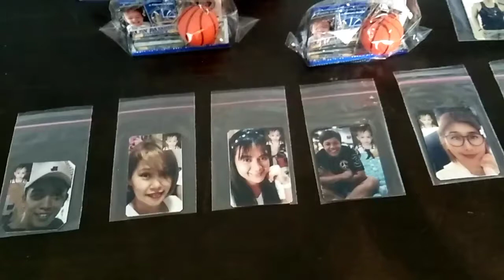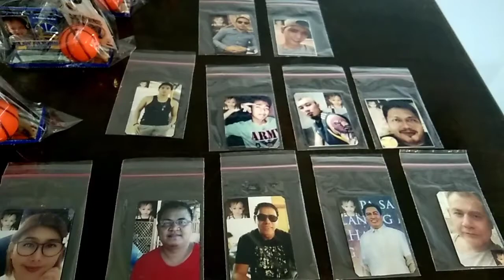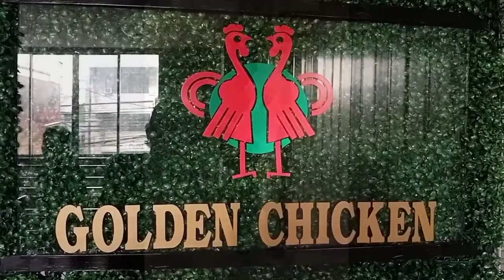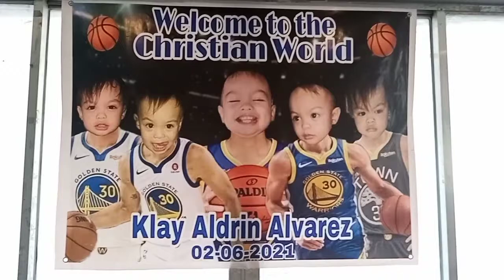Klay Aldrin Verian Alvarez " Welcome to the Christian World"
Binyag